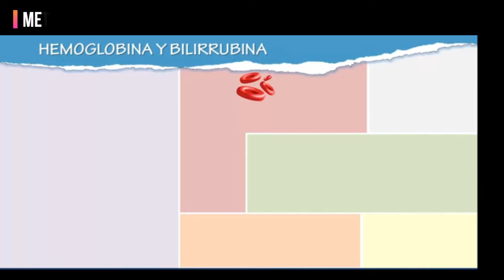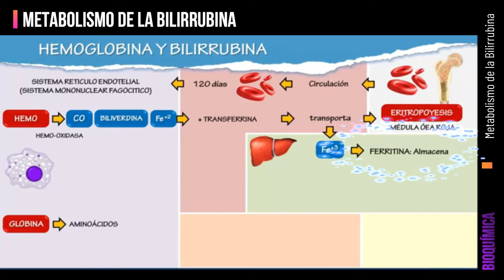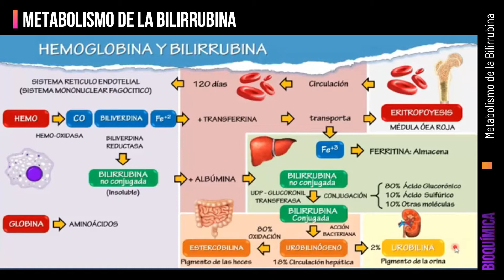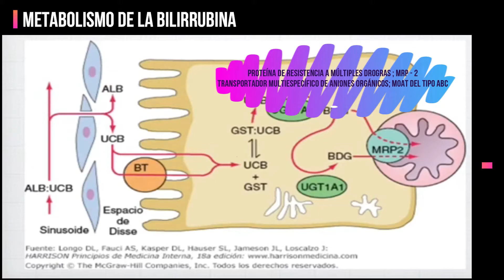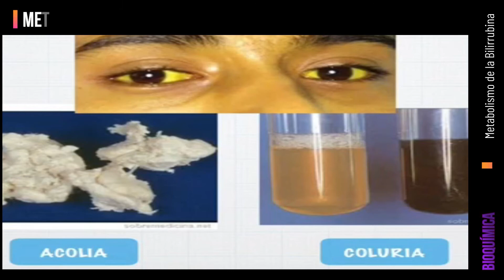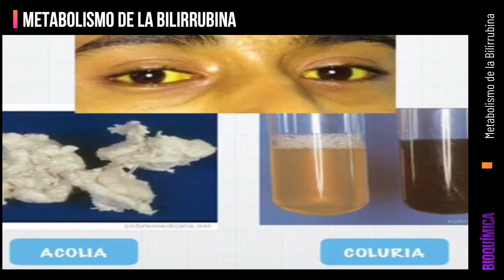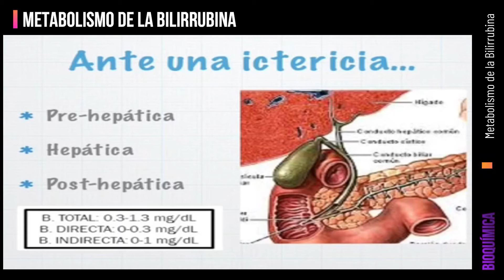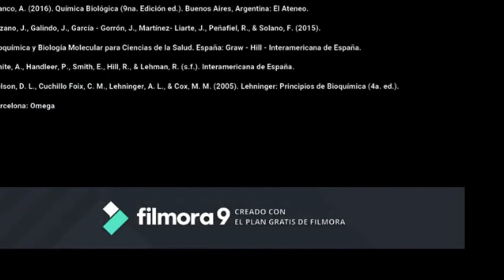METABOLISMO DE BILIRRUBINA